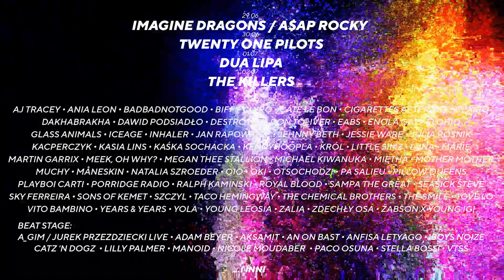OPEN'ER FESTIVAL 2022 - OFFICIAL SPOT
Na zlecenie: ALTER ART
Muzyka: The Chemical Brothers „The Darkness That You Fear”
reżyseria Mac Adamczak
producent Marysia Surzycka & Magdalena Potocka-Zwoźna
autor zdjęć Kacper Zięba
3D&VFX artist, online Gonia Pawińska
tancerka: Katarzyna Zakrzewska
kostiumy Linda Golińska
make up Magda Makulec
steadicam Grzegorz Oleksa
as. kamery Marek Paduch
dron  Arek Kusalewicz
as. droniarza Jan Koszowski
koordynacja lokacji Maja Cieślak
pomoc produkcyjna Natalia Klejnowska
montaż Krzysztof Fisher, Marta Bijan, Kacper Zięba
udźwiękowienie Konrad Tomanek
Telekino: Barbara Krusińska |WFDiF
Skanowanie: Rafał Szuliński |WFDiF
Sprzęt: ATM